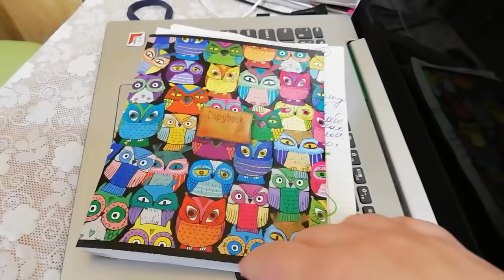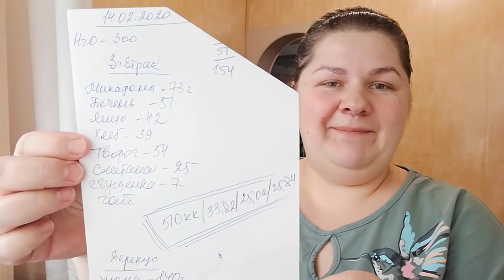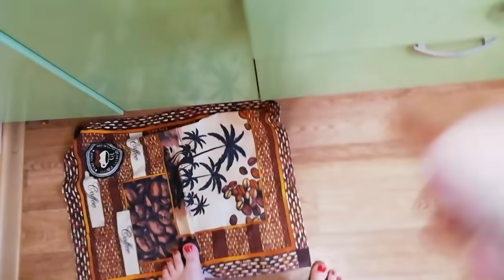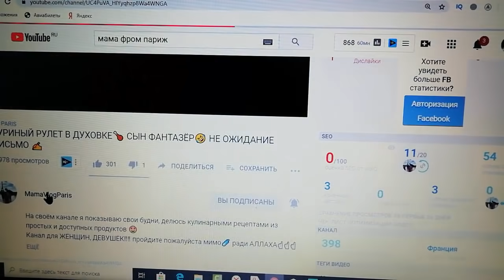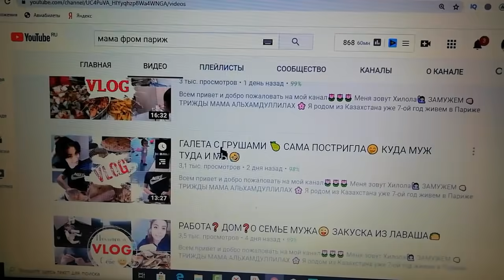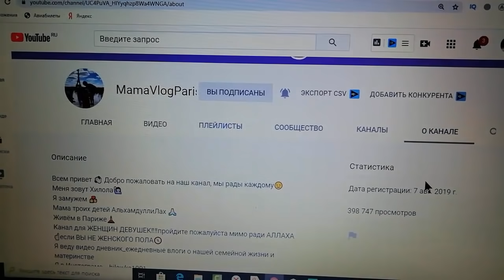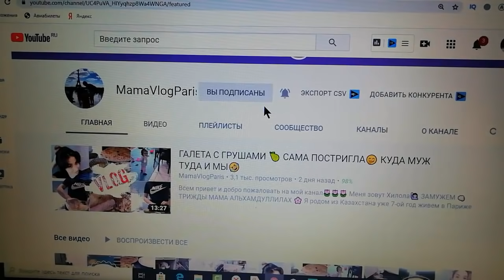НЕ МОЙ ДЕНЬ//ПРАЗДНИЧНЫЙ УЖИН//ЗАКУПИЛАСЬ//ГОТОВЛЮ//ВЕШАЮ ШТОРЫ//БУДНИ МАМЫ//ДОМАШНИЙ ВЛОГ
ღ▬▬▬▬▬▬▬▬▬▬▬▬ஜ۩۞۩ஜ▬▬▬▬▬▬▬▬▬▬▬▬ღ
ღ▬▬▬▬▬▬▬▬▬▬▬▬ஜ۩۞۩ஜ▬▬▬▬▬▬▬▬▬▬▬▬ღ
    Всех с ПРАЗДНИКОМ! Девочки, а как прошёл ваш день? Получили поздравления? А подарки? Кстати, я вас люблю!💋❤️ И не забудьте заглянуть на канал Хилолы. ССылочка будет ниже👇

Возникло желание помочь каналу?!